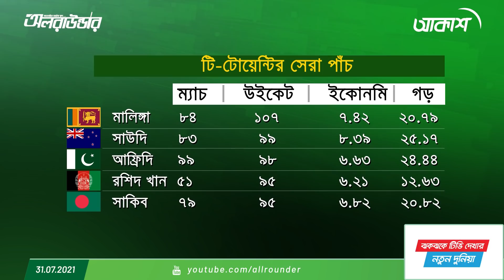অস্ট্রেলিয়ার বিপক্ষে সাকিব-রিয়াদই মূল ভরসা?